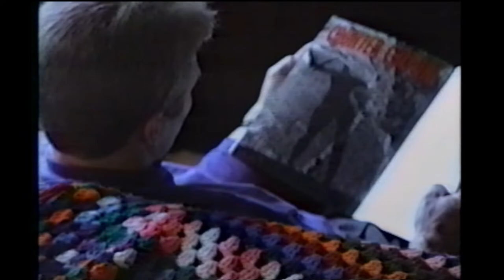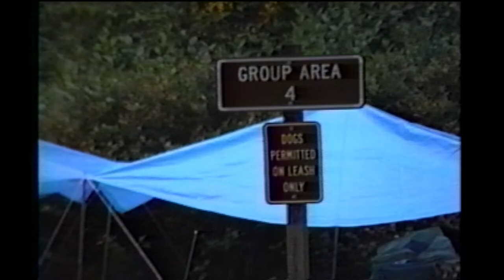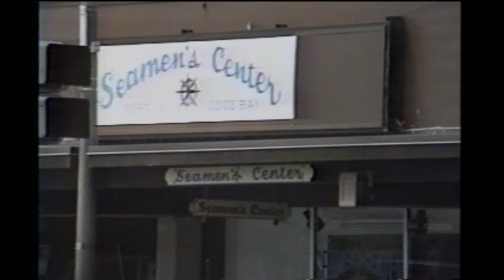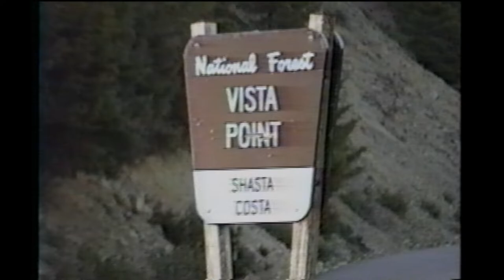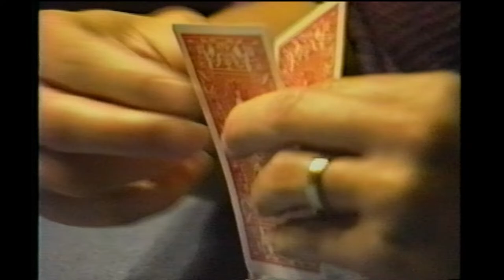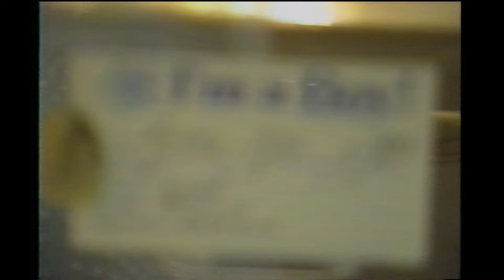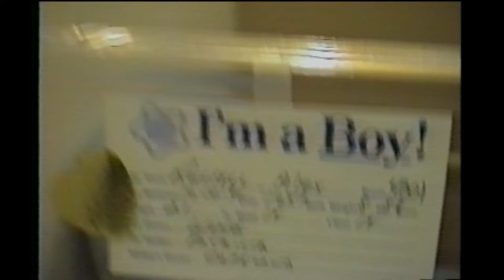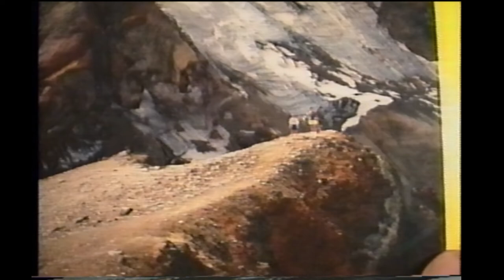Robidart Family Video Tape #01